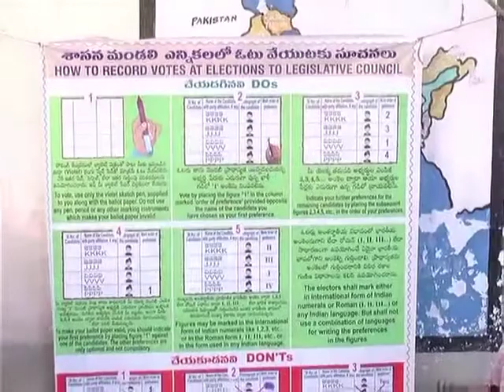MLC Polling Completed Peacefully in Mahbubnagar.